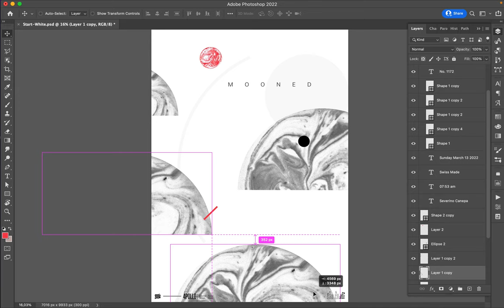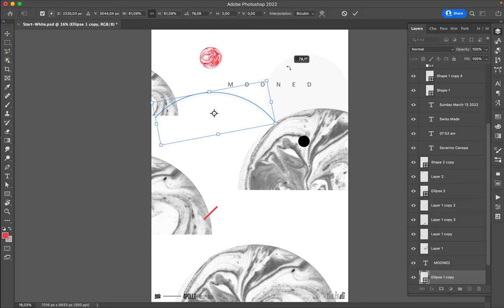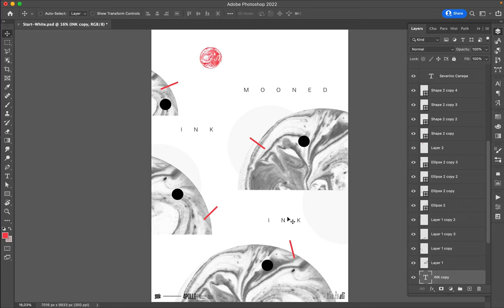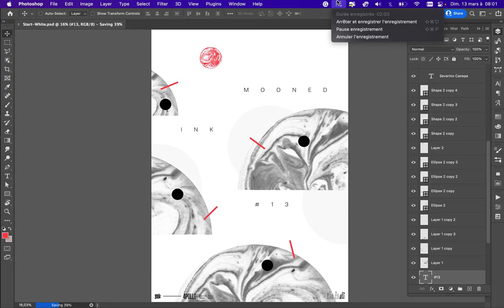Poster Speed Art 1172 Mooned Ink 13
I use the photograph of ink to create a landscape with repetition.